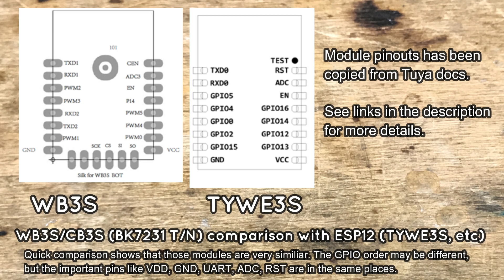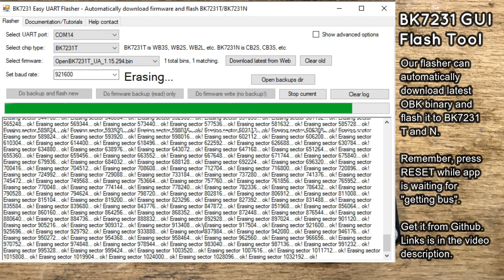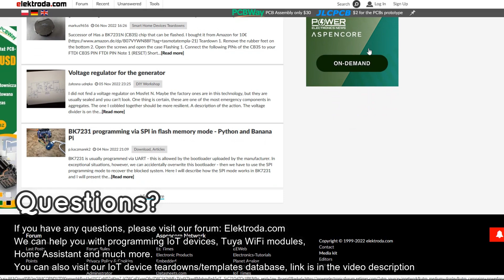How to create BK7231 development board - converting NodeMCU to Beken version for IoT OBK firmware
LATEST FULL GPIO MAPPING HERE! It's different for CB3S and for WB3S!

Here's a step by step guide showing how to create a BK7231 development board. Our BK7231 development board will be created from NodeMCU board, we will just replace ESP with WB3S/CB3S module. Video also includes the new GPIO mapping of a BK7231 board created this way.